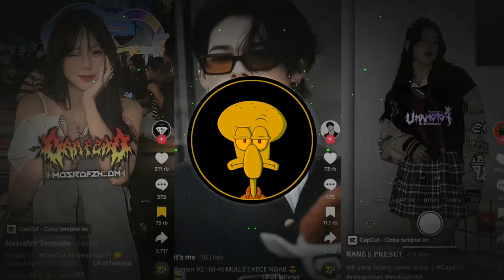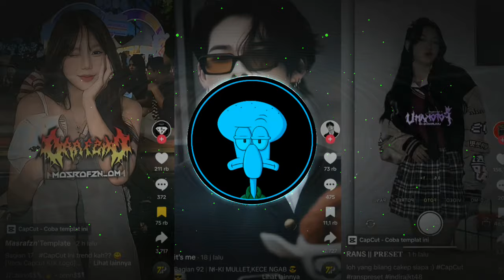DJ FUNKOT RAZOLADE X PACHANGA SOUND Zenn$$🐦‍🔥 VIRAL TIKTOK 2024 YANG KALIAN CARI !!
Dukung terus channel ini cara

guna untuk tindakan selanjutnya terimakasih.